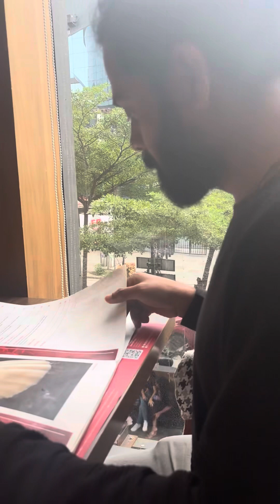Paragon പോയി ഫുഡ് അടിച്ചാലോ😍foodie